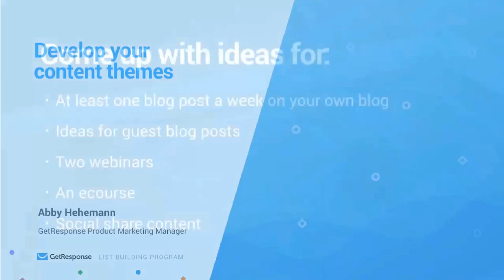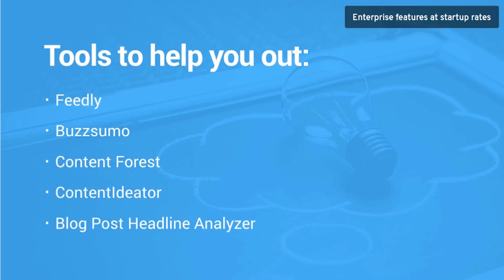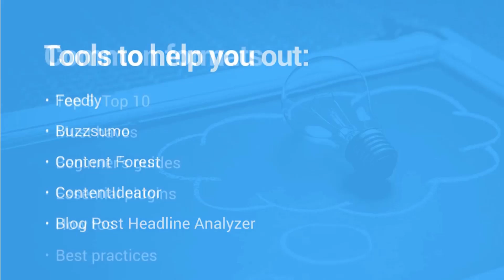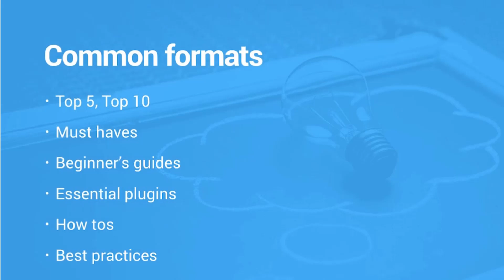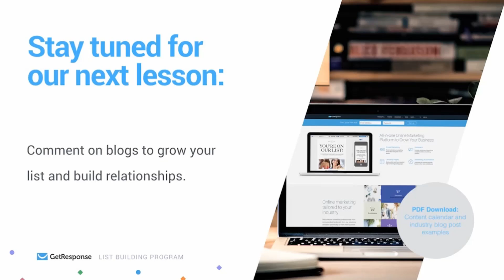Develop your content themes | Create a content calendar, with industry blog post examples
PDF Download : Create a content calendar, with industry blog post examples